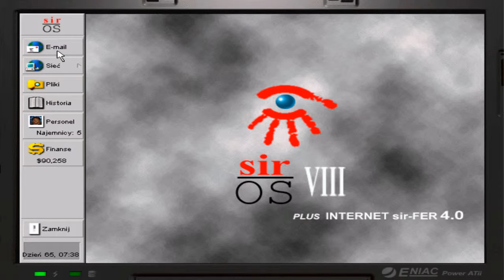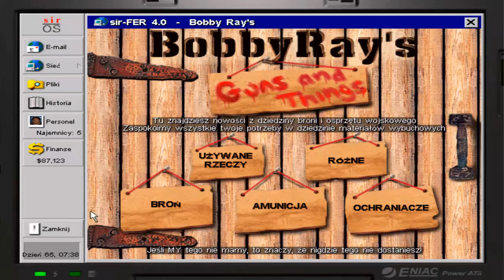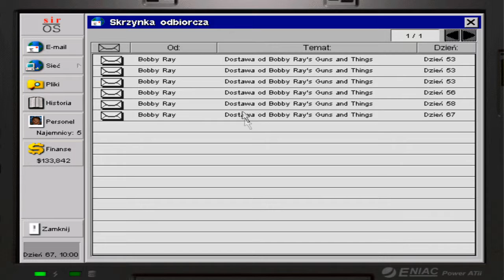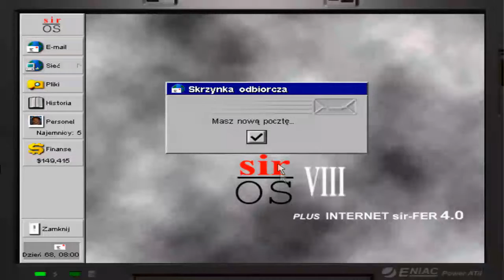Zagrajmy w Jagged Alliance #22 - Walka o pola uprawne? Co jest z tymi farmerami?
Plany były zgoła inne. Ale niestety trzeba przeć do przodu w taki sposób w jaki możemy.